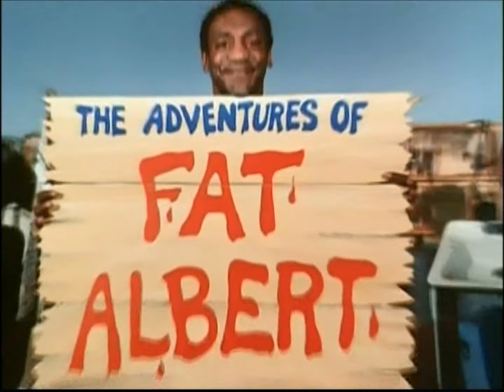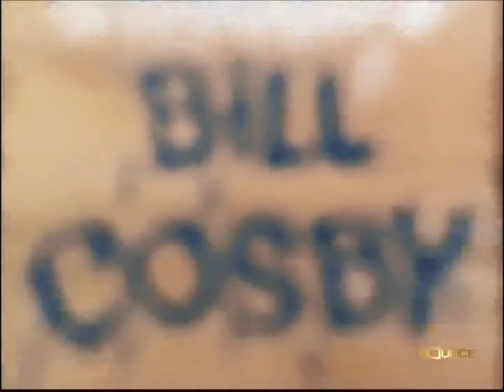Wheeler - Fat Albert and the Cosby Kids (1985)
***EDITOR'S NOTE - This video has been slowed down 4% from it's raw TV recording to replicate it's original NTSC speed.

In this episode, Fat Albert and the gang want to make the new kid "Chewy" Reyes, A.K.A. Wheeler, feel welcome at school even though he is a paraplegic.